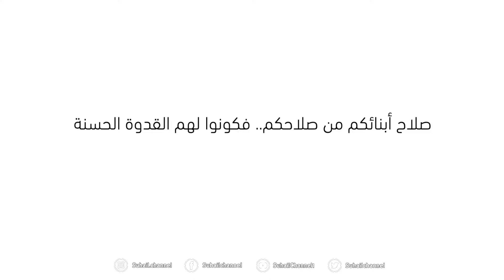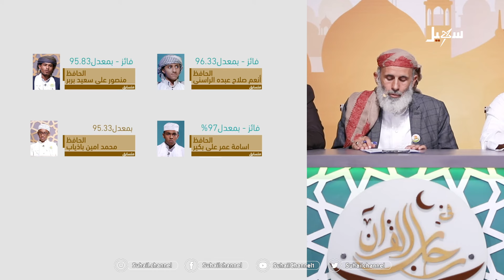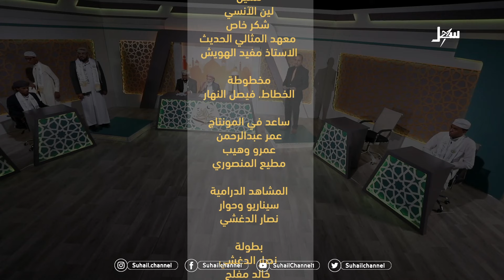في رحاب القرآن الكريم | الحلقة الثانية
قناة_سهيل# ‪